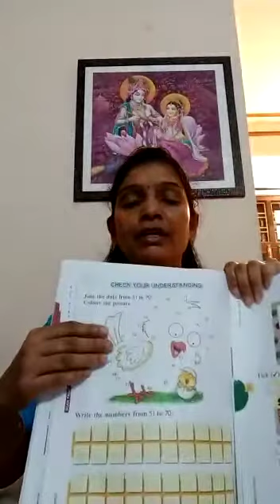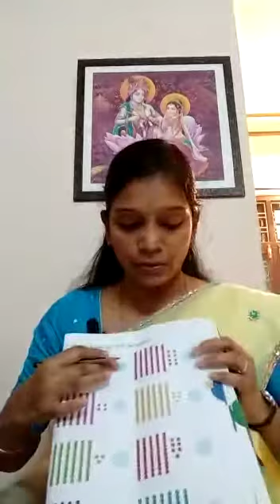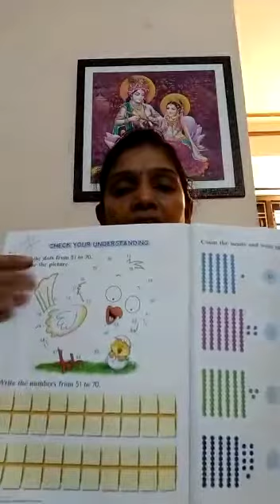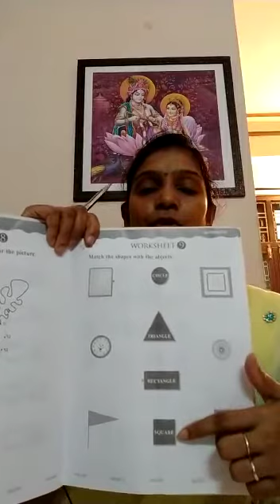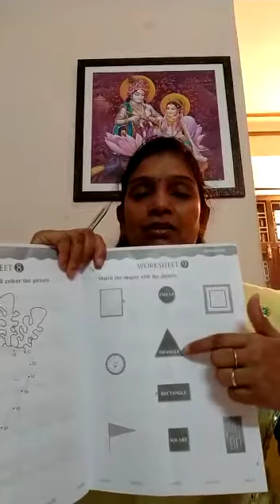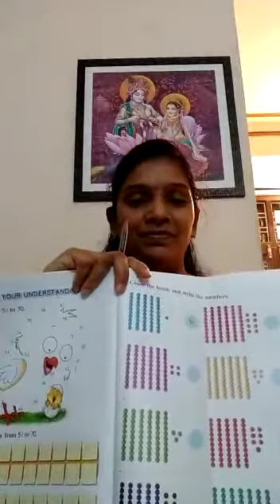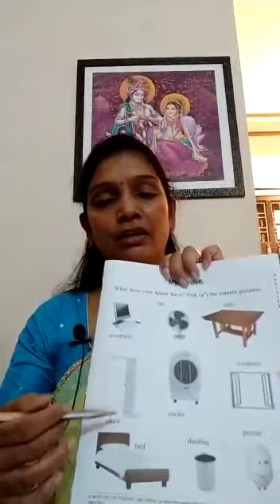Day 26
UKG